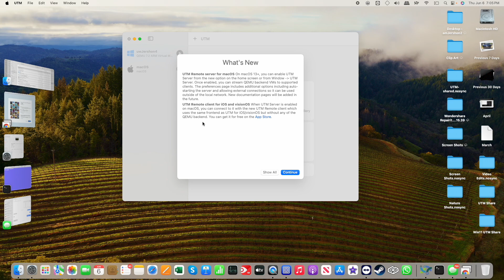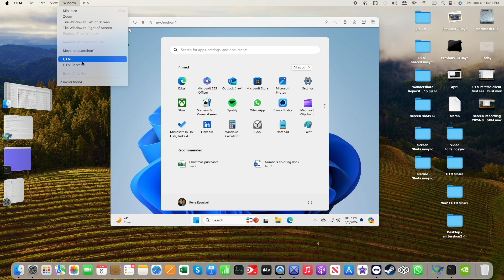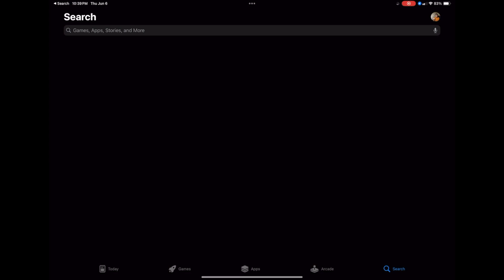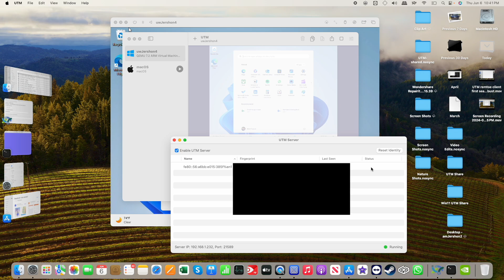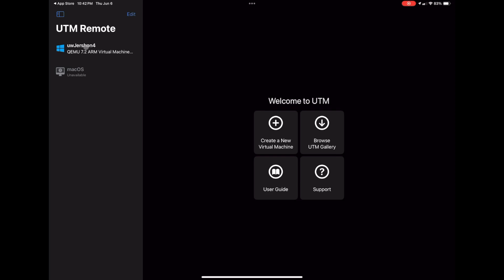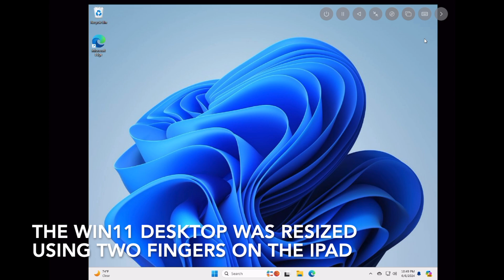Access MacOS UTM Windows 11 VM using iPad or iPhone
If you have installed UTM on your Apple Silicon MacOS computer (mini, laptop, Mac), you may want to access the virtual machine(s) using your iPad or iPhone. It turns out there are some quick & easy settings to enable on UTM running on the MacOS computer, and a small app to download on the iOS or iPadOS device called "UTM Remote Virtual Machines" to do just that.

Sadly, the MacOS remote client has been disabled due to security issues. Also, the app for iPad and iPhone seem to only work on the LAN or same WiFi as the UTM server.

NOTE: I am actively on the UTM GitHub discussion group trying to see if anyone has been able to resolve the issue accessing the VM over the internet, which would make the feature totally rock (assuming lag is not an issue).

I will gladly do the same for you if you have a channel of your own so we all succeed as good neighbors!